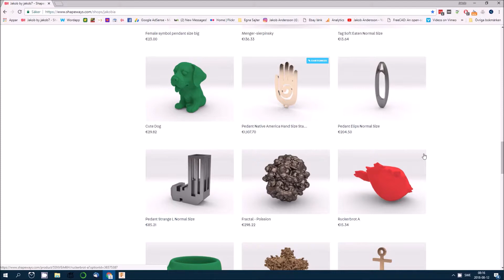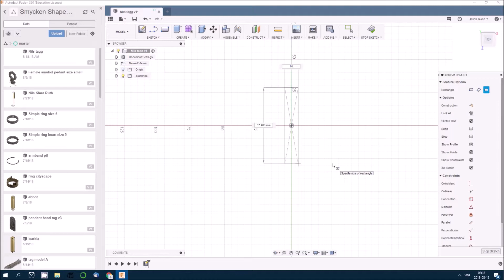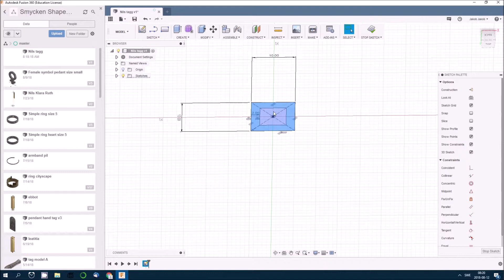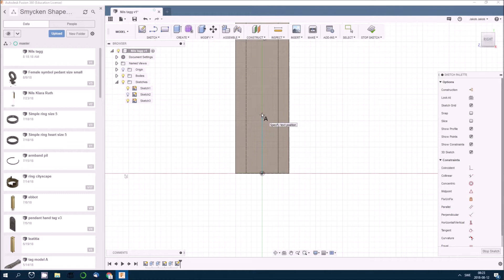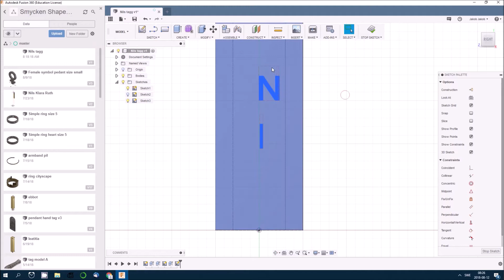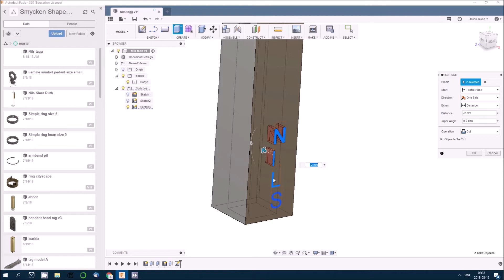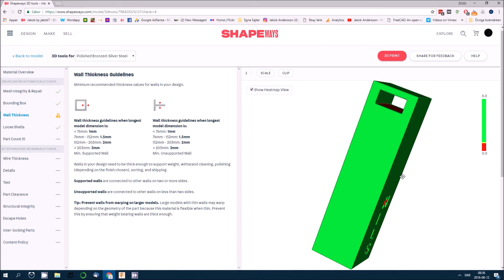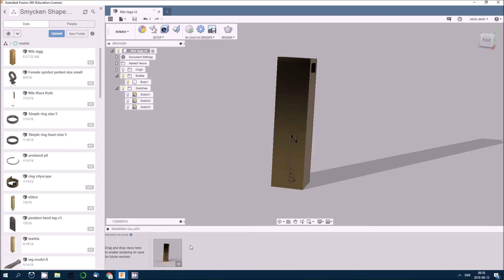Jewelry design using Fusion 360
Learn how to create a nametag using Fusion 360.